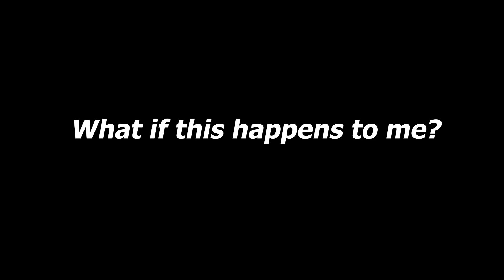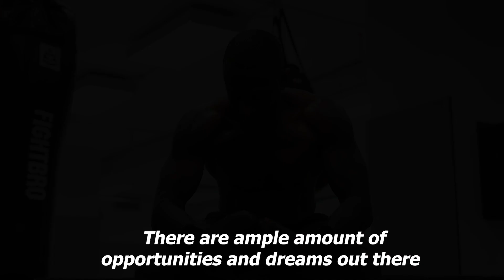Is it worth trying?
Day 21 of NNN . Keep grinding bois !

This channel's goal is to provide simple insights on life and its struggle . People often make simple things complicated. But do want to improve themselves. That's what this channel is about , helping people find their way. You will find various stories, quotes, wisdom etc inspired by Sadhguru , modern psychiatrist and various famous teachers .There will always be something to learn from my videos which you can apply in your life.

Feel free to follow my personal social media accounts